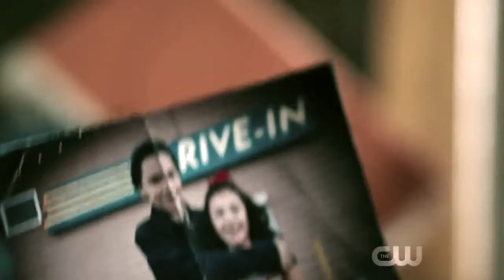Betty and Jughead - "You are loved"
This song popped into my head and I couldn't believe how perfect it was for these two!!

I know that Betty/Archie and Betty/Veronica both are becoming a really popular thing these days. But I don't think either one of those couples would really last. For me, Betty and Jughead will always be the perfect match. They are both damaged in their own way. Archie and Veronica both come from disfunctional and broken families, but they still have good parents to care for them. Jughead's family was separated and his father is an alcoholic, freaking mess. And Betty has a super controlling, mulipulative mother and a father with horrible morales. Nobody is going to understand the pain that these characters have gone through, except for each other. And that it was makes their love story so compelling and interesting. Without Betty, Jughead probably would've went over the edge when his father was arrested but she reminded him that he has friends..and something worth fighting for. They need each other and for that they will always be soulmates to me. :)